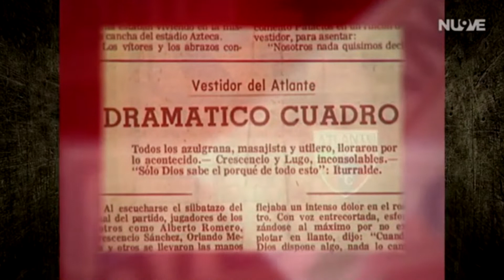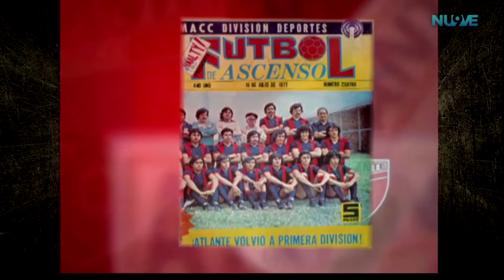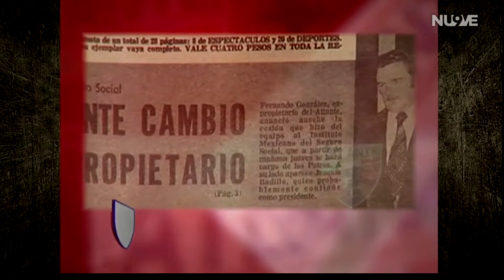ATLANTE- EQUIPO DEL PUEBLO parte 5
★●▬ S U S C R Í B E T E ▬●★ Forma parte de la Banda.